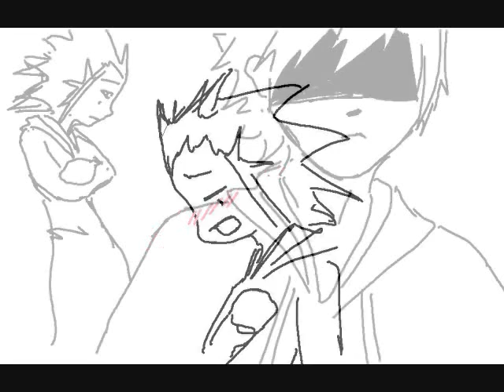Kingdom hearts Crack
we missed 3 days of school this last week.  This is the outcome.

I do not own kingdom hearts.